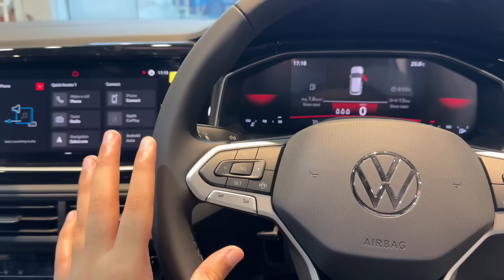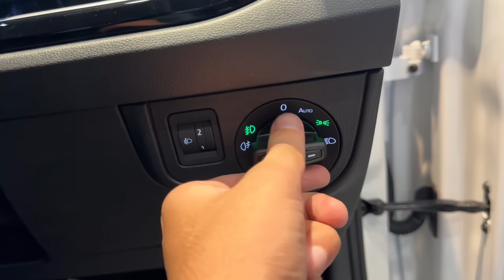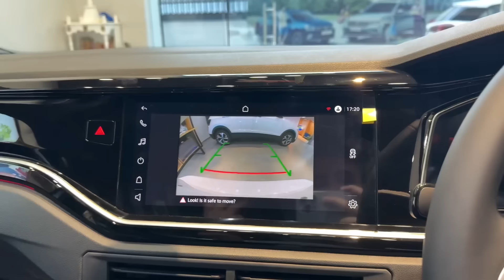New Volkswagen Virtus 2024 🔥 New 1.0L Variant- GT LINE | White Colour - Walkaround Review